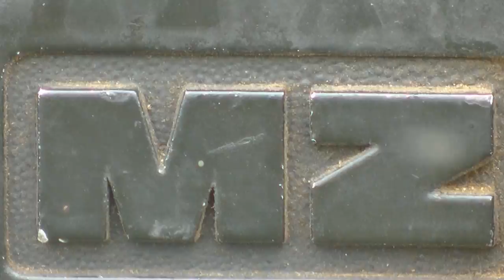MZ vyjižďka | MarasMotogarage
Poslední video kdy sem nemel este ridicak , dale budu natacet vyjizdky z cest a tak dale , ale ne na pinckovy ten , nema technickou a nikdy mnet nebude , mozna kdyz mne kamos puci pincka tak jo , zatim cabas.